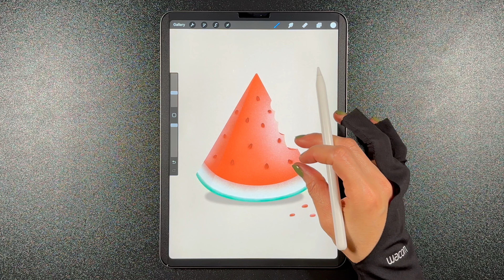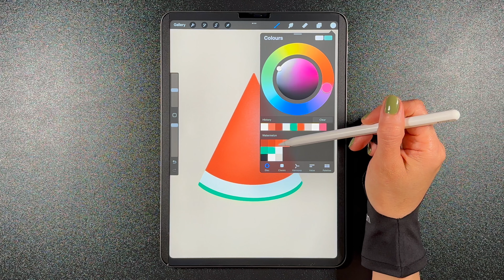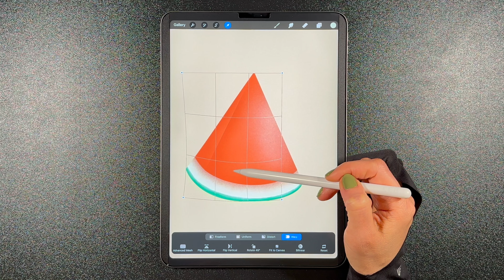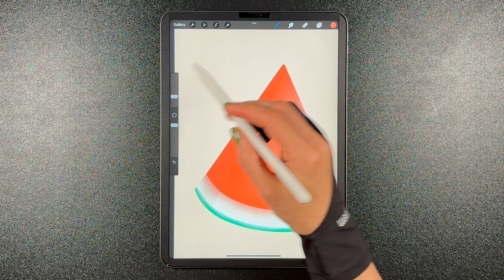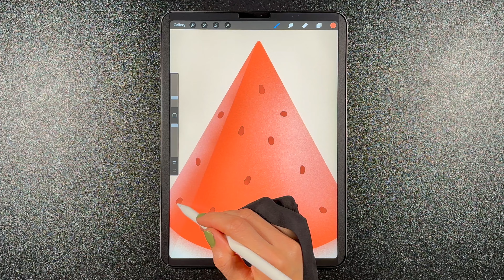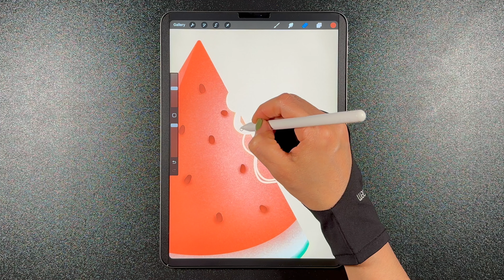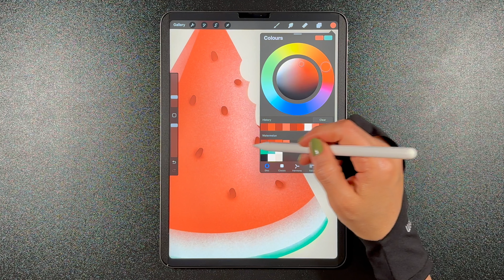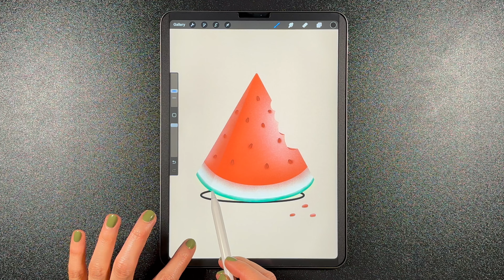How To Draw A Watermelon Slice In Procreate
Monoline, Medium Nozzle (All default Procreate's brushes)

or buy one of my arts